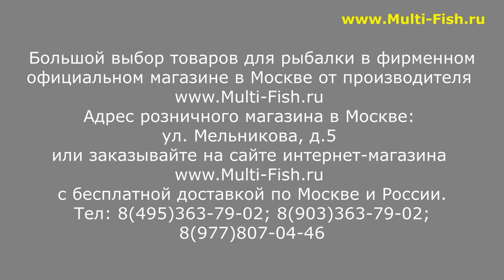KAIDA FORTEXA PLATINUM - МАХОВОЕ УДИЛИЩЕ | НОВИНКА | ОБЗОР УДОЧКИ КАЙДА ФОРТЕКСА ПЛАТИНУМ 7м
Наши преимущества:
2. САМЫЕ НИЗКИЕ цены со склада производителя, по Программе лояльности магазина Мульти-Фиш!
3. БЕСПЛАТНАЯ доставка по Москве и России в рамках Программы лояльности!
4. БЕССРОЧНАЯ гарантия на заводской брак на ВСЕ УДИЛИЩА!
5. Свой фирменный СЕРВИС-ЦЕНТР работающий более 20 лет! с ПОЖИЗНЕННОЙ гарантией на место ремонта!